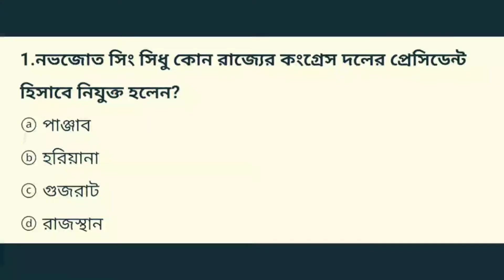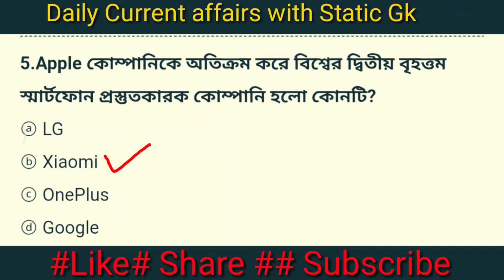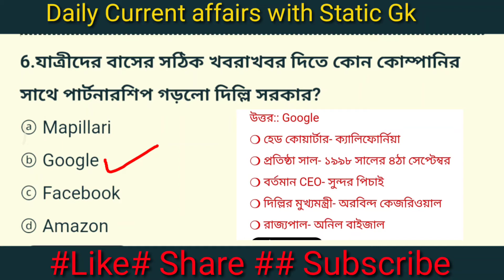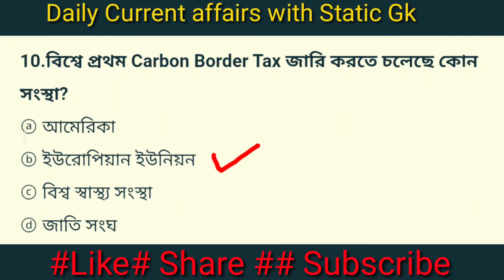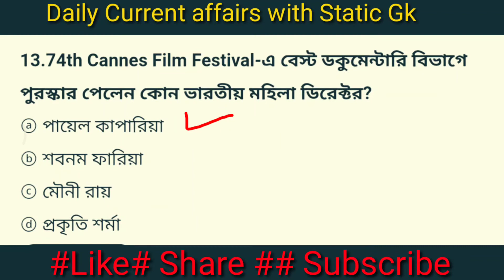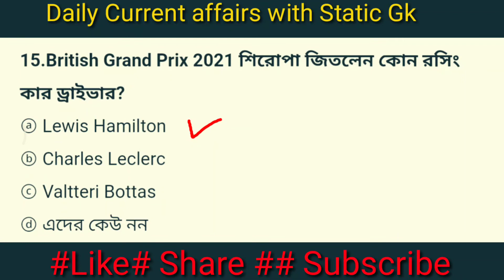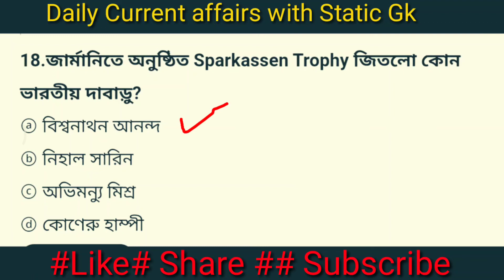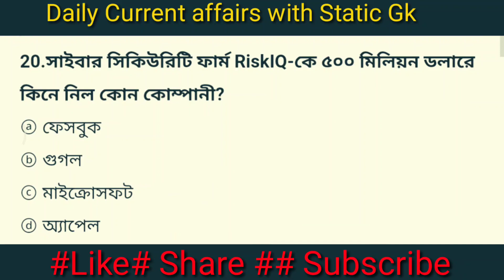Current affairs today/21& 22 July 2021/daily Current affairs in Bengali/কারেন্ট অ্যাফেয়ারস/StaticGk